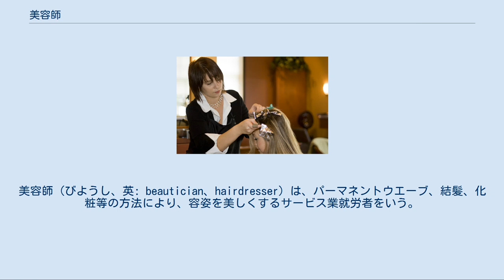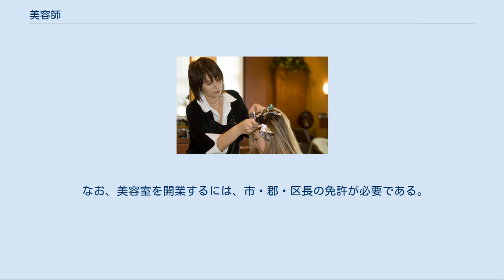美容師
美容師（びようし、英: beautician、hairdresser）は、パーマネントウエーブ、結髪、化粧等の方法により、容姿を美しくするサービス業就労者をいう。
 日本において美容師は国家資格とされている。
厚生労働大臣の免許を受けた美容師でなければ、美容を業としてはならない（美容師法第6条）。
そして、美容師になるためには美容師国家試験に合格する必要がある。
試験受験には、都道府県知事の指定した美容師養成施設において厚生労働省令で定める期間の教育を受ける必要がある。
 染毛(ヘアカラー)は、美容師法第二条第一項に明示する行為に準ずる行為であるので、美容師又は理容師でなければこれを業として行ってはならない。
 なお、当資格者は、教育職員検定により特別支援学校自立教科助教諭（理容）の臨時免許状が与えられる制度があり、定められた経験、単位修得により普通免許状に移行できる。
 1950年代の美容室の様子。
当時の美容師は美容室ごとに揃いの白衣を着ていた 日本においては、髪結床として女性の髪結や男性の丁髷（ちょんまげ）などを結ってきたが、明治4年8月9日に発布されたいわゆる「散髪脱刀令（断髪令）」より「近代理容業」として生まれ変わる。
この明治期には、男子が西洋風の短髪にすることを散髪、伝統的な髷型にすることを結髪といい、特に西洋風の髪型については理髪商へ赴いて髪型を整えた。
理髪商の名称は元服の折の理髪に由来しており、明治末には理髪業がみえ、理髪所や理髪店、理髪師の呼称も一般化した。
 女子の場合は、明治期以前より幼少と長じての髪型が各数種あり、嫁して後の髪型として、丸髷（まるまげ）・片外（かたはずし）に櫛・かんざしを飾ることが一般的であった。
同時代の女学校では、修身や招待客への礼法とともに、家政科の理髪では伝統的に手技のひとつとされた女子自ら髷を結う手法を教えていた。
 1900年（明治33年）頃の理髪師は、理髪店の見習い等からはじめて職人となり、理髪師は徒弟制度または年季奉公等を経て道具を揃え、約5年で開業することが一般的であった。
また、開業資金のためにその後も他店で働き、贔屓のお客を得て独立する者もいた。
 1957年主に女性客のために理容師法から美容師法が独立する。
現在においても美容師法は『美容とは「パーマネントウェーブ、結髪、化粧等の方法により、容姿を美しくすること」とされている。
美容師がコールドパーマネントウェーブ等の行為に伴う美容行為の一環としてカッティングを行うことは美容の範囲に含まれる。
また、女性に対するカッティングはコールドパーマネントウェーブ等の行為との関連を問わず、美容行為の範囲に含まれる。
』となっており、カットを含め、化粧・マニキュア・ヘアーエクステンションなど女性のための業となっている。
 ただ、時代の流れにより実際は美容所でも男性のカットをしている店も多い。
厳密に言うと、男性にコールドパーマネントウェーブを行うこと、およびそれに付随して髪のカッティングを行うことは認められるが、男性に対しカッティングのみを行うことはできない、という見解が厚生省から出されている。
一方、女性に関しては、コールドパーマネントウェーブに付随せず、カッティングのみを行うことは認められている。
2015年7月17日に厚労省から新たな通知が出され、性別に関係なく理容師のコールドパーマネントウェーブと美容師のカッティングが認められた。
 大正2年（1913）『東京女子美髪学校』が最初に認可され、結髪技術の教授を目的に「女髪結」の師匠たちによって設立された。
 「美髪」はこの当時「美容」という用語が一般的でなかった為、理髪業界がその技術向上を図る目的で設立した大日本美髪会（明治39，1906）から引用したと考えられる。
教科に美顔術（理髪師の大場秀吉や芝山兼太郎がルーツで今日のエステの源流）があり、女髪結の近代化の原点は皮膚の生理や病理及び衛生管理など医学的知識の習得にあったと考えられる。
 さらに特筆すべきは、東京で大正11年（1922）に肌と髪の手入れ法（北原美容術）や化粧法を教授する専門校として、日本女子美容術学校が北原十三男によって設立されている。
他の府県では、大正4年（1915）大阪美髪女学校（現大阪美容専門学校）や大正13年（1924）神戸美髪九十九学校（現BEAUTY ARTS KOBE 日本高等美容専門学校）などが設立されている。
 大正期は都市の一般大衆の生活の欧風化が進展し、女性の社会進出も認められ始めた。
ま...